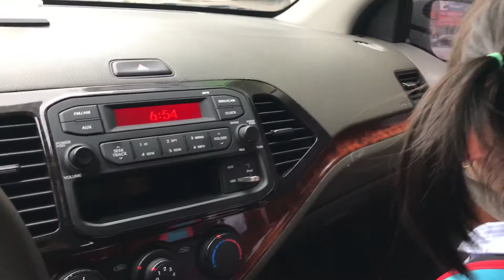Ngày đầu tiên đi học